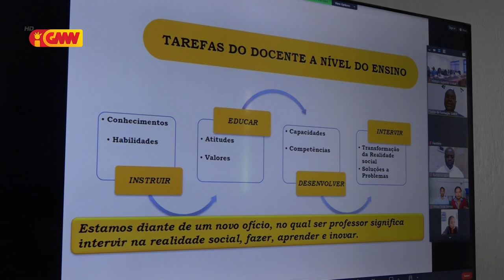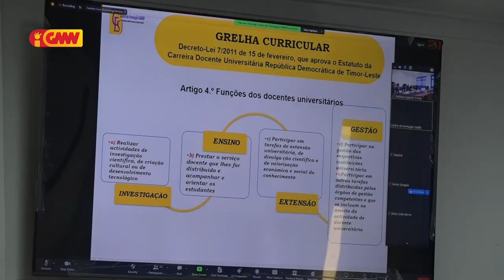ISC halo abertura atividade kursu Intensivu Agregasaun Pedagózika ba Docente sira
Instituto Superior cristal halo abertura atividade kursu Intensivu Agregasaun Pedagózika  ba Docente sira